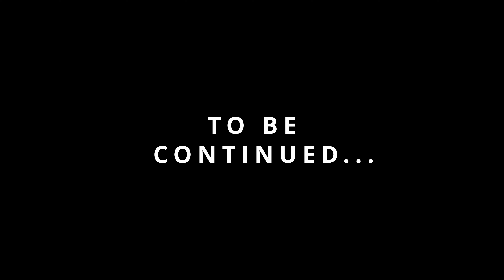Batchelor St. MTB // Granby, MA // Far East, Far Side, Far Out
Welcome back, decided to take a trip up to Granby, Massachusetts to ride the infamous Batchelor St. trails! Part one covers Far east ~ Far Side ~ Far out. Far East has been logged quite heavily BUT the trail still remains. This will be a slower-tempo video due to the nature of the trails. Oh and not everyone is on E-Bikes a few individuals decided to tackle this ride with the power of their legs only!

Intro: 00:00
Better access: 00:43
Far East: 00:52
Far Out: 5:53
Bike used: 2022 Rocky Mountain Altitude Powerplay